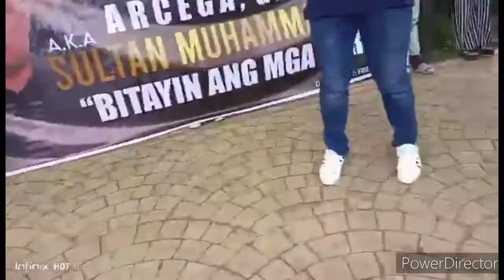Personal kung nalapanayam si Inday Sara Duterte Halalan 2022 New update Oct 8,2021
Personal kung  napanayam si Inday Sara Duterte Halalan 2022